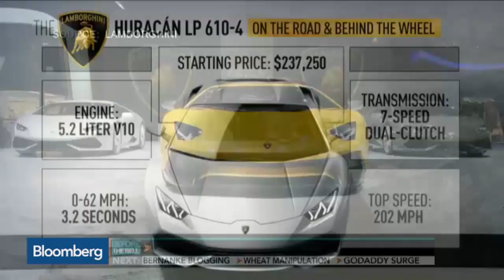Lamborghini CEO Hopes to Produce SUV Soon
April 2 -- Lamborghini CEO and President Stephan Winkelmann discusses the company’s brand and expansion plans. He speaks on “In The Loop.”